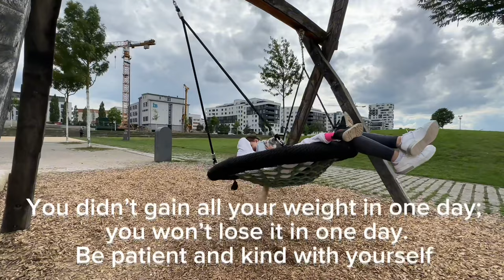How did I lose weight after giving birth (My experience) | چگونه وزن کم‌کردم‌ (تجربه من)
Asalam Aleykum Loves, 🥰🤗
In this week’s Vlog I discussed the topic that beautiful mothers have been asking about it.
How did I lose weight after giving birth?

Remember that everyone’s body and physical appearance is different and you don’t need to be Zero body to look beautiful. Because you are beautiful the way you are…😍💝

I explained it based on my experience that how did I lose weight?

Note: It’s always good to consult with a doctor before following any exercise or diet.

How did you lose your weight after giving birth? Write your experience down below in comment!

السلام علیکم عزیزان 🥰
در ولاگ این هفته من در مورد موضوع معروفی صحبت کردم که شما در مورد آن زیاد می پرسیدید.
چگونه بعد از زایمان وزن کم کردم؟

به یاد داشته باشید که اندام و ظاهر هر کس متفاوت است و برای زیبا به نظر رسیدن نیازی به داشتن zero body ندارید. چون شما همین‌ طوری که هستید خیلی زیبا هستید…😍💝

من بر اساس تجربه خودم توضیح دادم که چگونه وزن کم کردم؟ من در این بخش معلومات تخصصی ندارم.

نوت: همیشه قبل از انجام هر گونه ورزش یا دنبال کردن رژیم غذایی با داکتر مشورت کنید.

بعد از زایمان چطور وزن کم کردید؟ تجربه خود را در زیر در کامنت بنویسید!